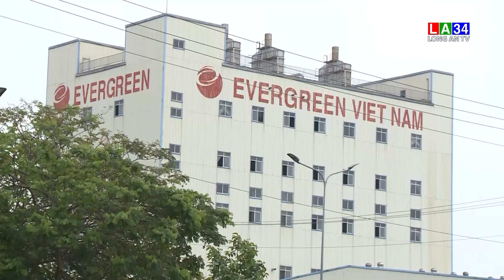Long An đứng thứ 5 trên cả nước về quy hoạch khu công nghiệp | LONG AN TV